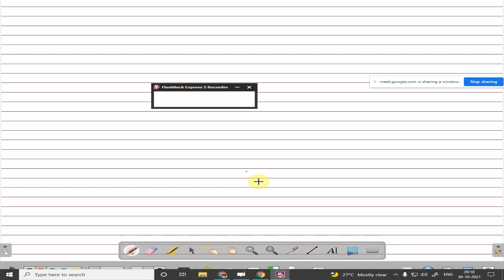sem 3 mcom II Ac Cost Volume Profit Analysis 15 16